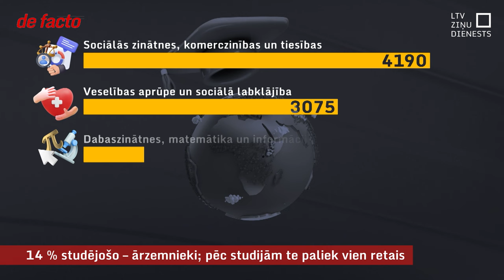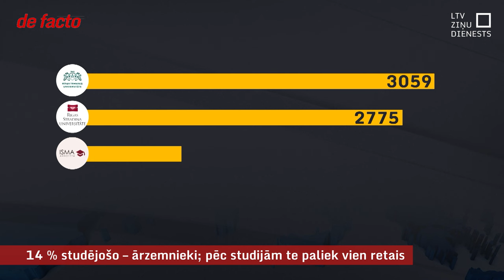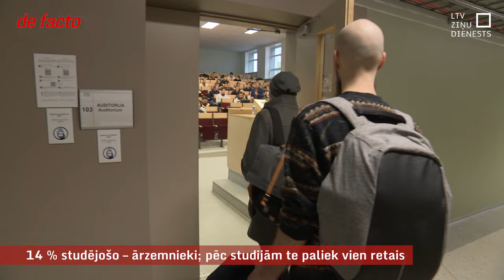14 % studējošo – ārzemnieki; pēc studijām te paliek vien retais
Latvijā aptuveni septītā daļa jeb 14 % visu studentu ir no ārzemēm, turklāt vairāki tūkstoši ir no Eiropas Savienības vai ekonomiskās zonas valstīm. Šeit studējuši ārvalstnieki ne reizi vien saukti kā viens no resursiem, kā ar labi izglītotiem jauniešiem varētu papildināt trūcīgo Latvijas darba tirgu. Taču ārvalstu studenti pēc mācību pabeigšanas Latvijā paliek reti. Turklāt arī nekādi īpaši pasākumi viņu piesaistīšanai darba tirgum nav veikti.